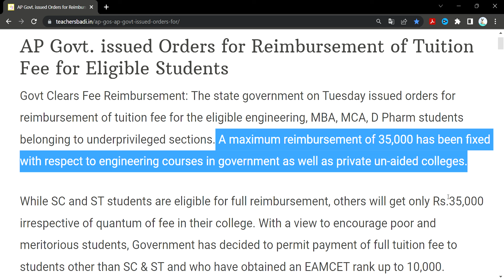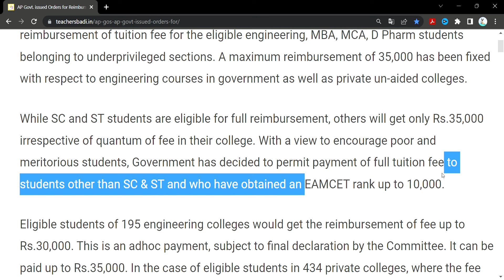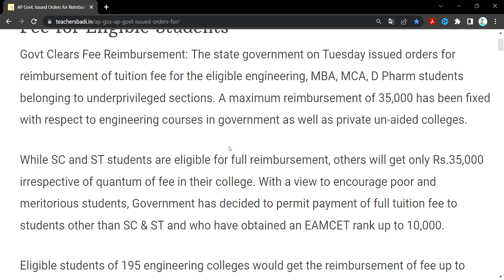AP EAMCET 2023 full fee reumbursment free seats